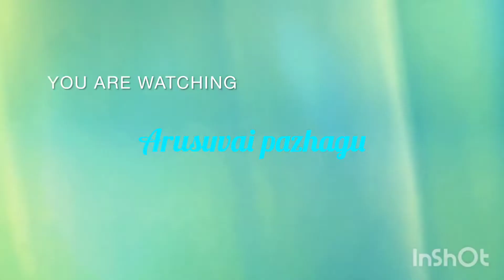wheategglesspancake kidsfavoiritesnack pancake wheatpancake egglesspancake withouteggpancake